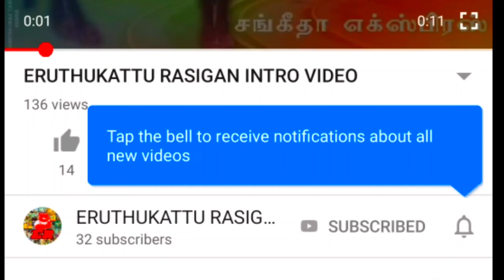PARADARAMI JOHN CENA 🔥in AMBUR A KASPA 2022||ERUTHUKATTU RASIGAN